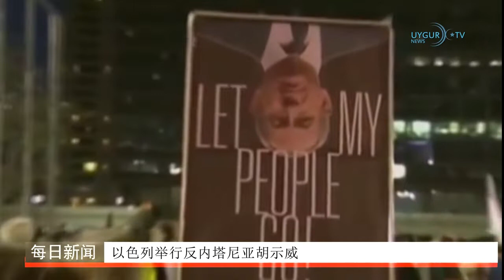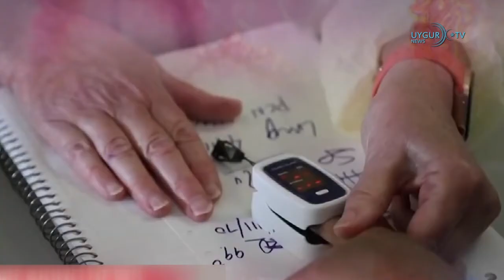26/04/2020 . 以色列举行反内塔尼亚胡示威